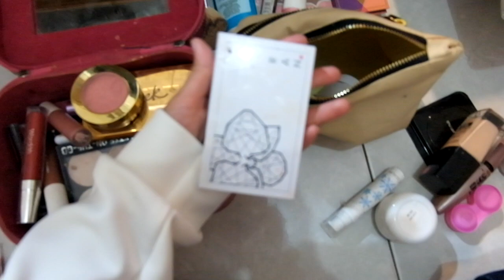VLOGASHRY6 - PHOTOSHOOT SAMBIL NGEVLOG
hi!

Thankyou for watching guys, tonton sampai beres yaaaa.